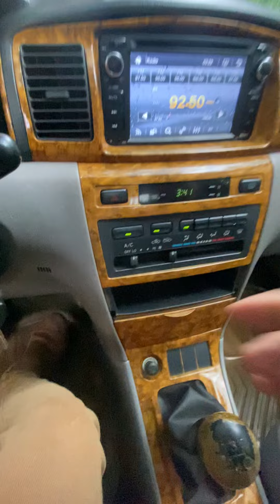(xe đã bán)hàng độc toyota atit số sàn bản đủ sx 203 tầm này giờ cũng khó tìm lh0917215512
toyota atit máy 1.8 cc bản đủ rin ơi là rin khó tìm đối thủ giá 220tr lh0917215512 (xe đã bán)